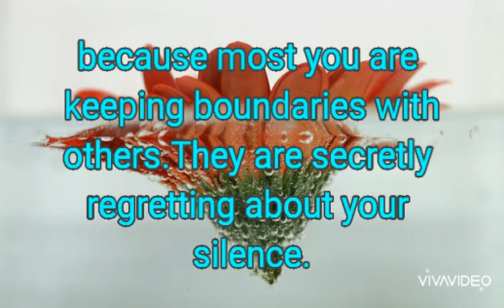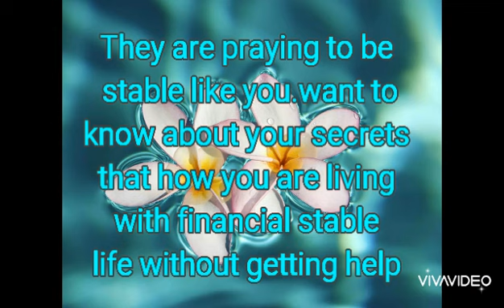Your neighbour is trying to peep to your home